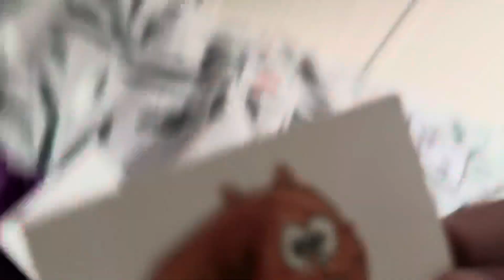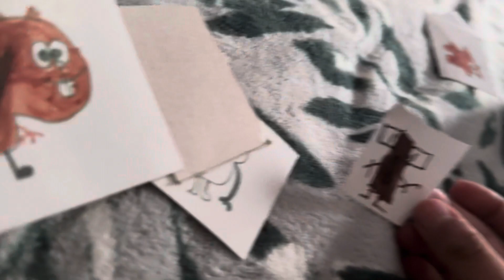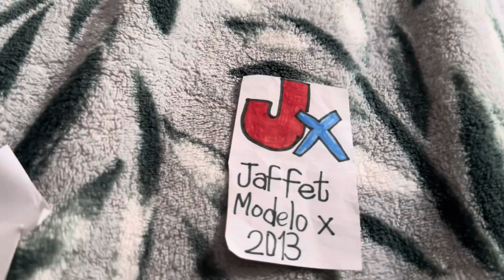Yuyis cortos yuyi raro episodio 5